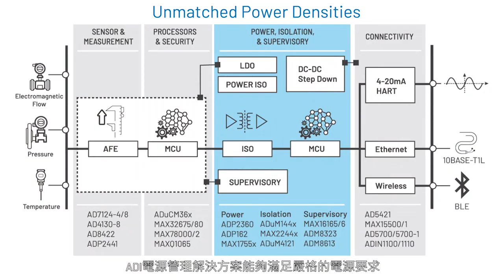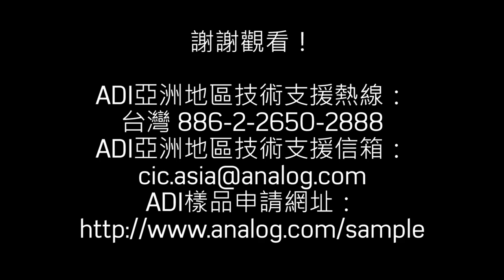運用新一代現場儀器強化智慧邊緣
測量、處理、安全、連接及電源管理技術的日漸進步，促使高智慧現場儀器的開發，進而協助推動製程工工業的數位化轉型。作為理想的創新合作夥伴，ADI掌握存取新數據的關鍵技術，並具備改善品質、提高生產力、降低能耗以及避免意外停機的相關洞見。這些技術包括乙太網路APL、智慧超低功耗數據轉換器，以及提供高效人工智慧（AI）加速及無線連接的高安全性微控制器。